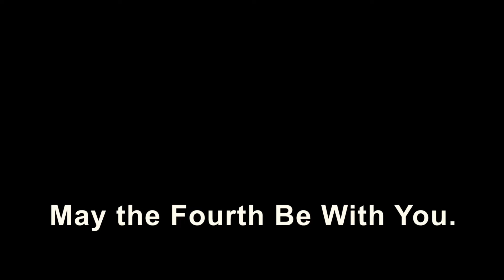May the 4th Be With You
From your friends at ELCO Chevrolet Cadillac